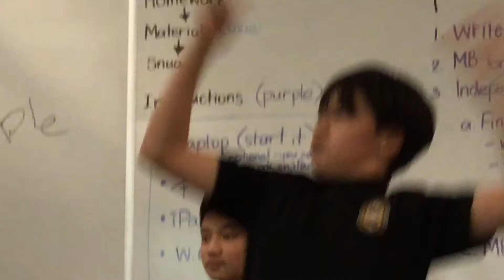Kaeden Dancing to Purple Fish